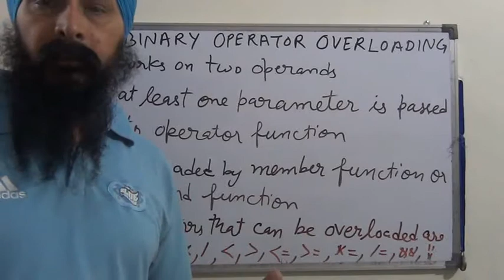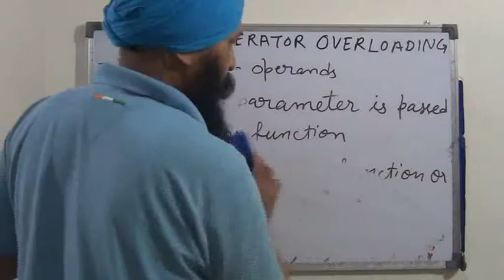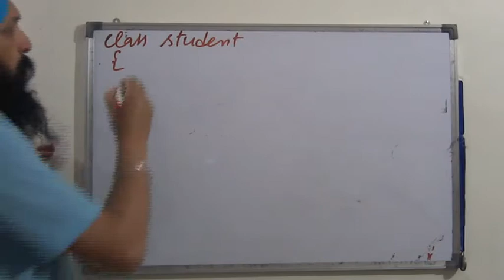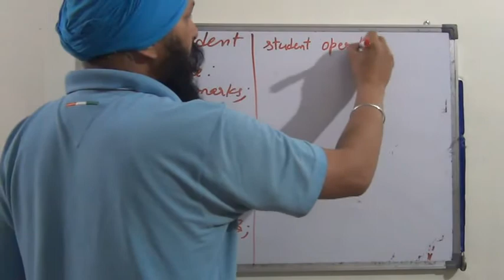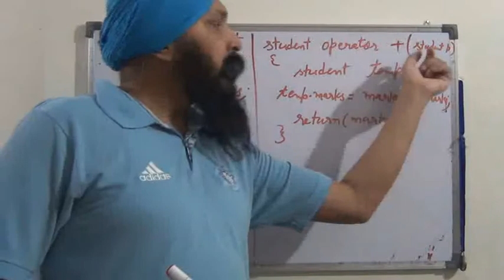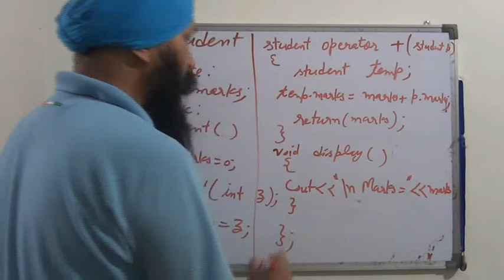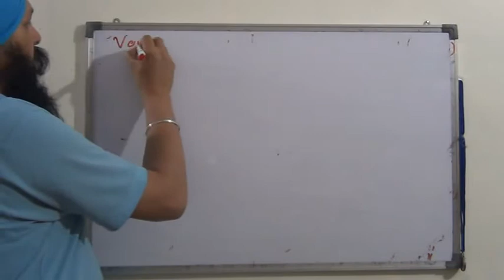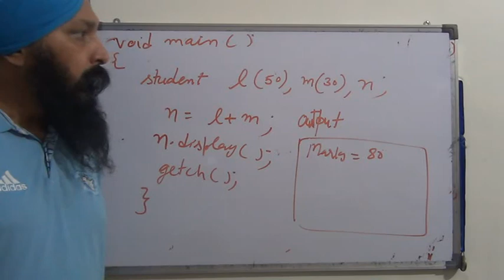Lecture#4 Binary Operator Overloading in c++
Binary Operator Overloading in c++